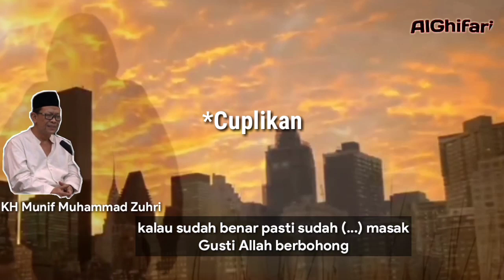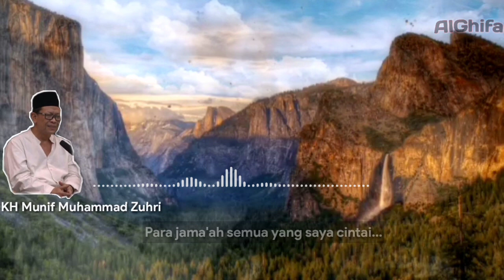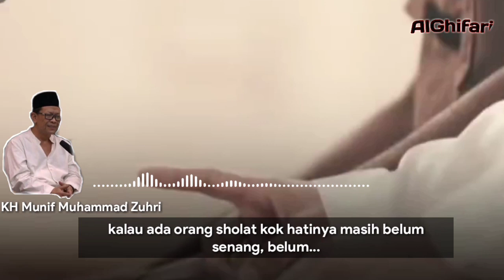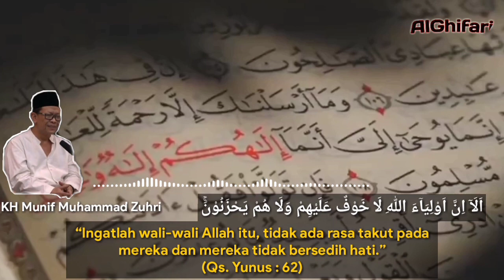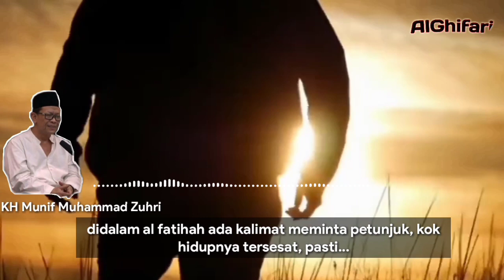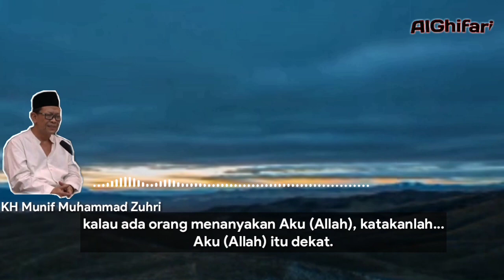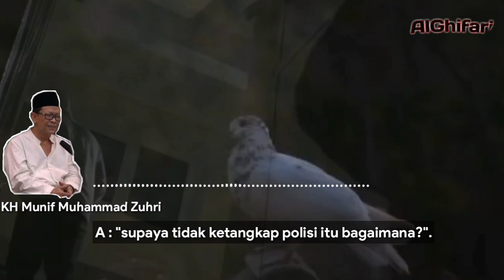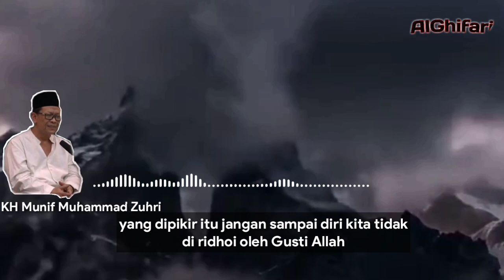Allah itu dekat || KH Munif Muhammad Zuhri Girikusumo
KH Munif Muhammad Zuhri  Mbah Munif  terbaru Girikusumo Kamis 17 Februari 2022
Mbah munif 28 Januari 2022
Mbah munif  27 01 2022
mbah munif 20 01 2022
mbah munif 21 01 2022
apa penyebab gunung Semeru meletus pembahasan gunung Semeru misteri gunung Semeru hal mistis gunung Semeru
ceramah gunung Semeru meletus ceramah singkat ceramah pendek mbah munif ceramah singkat

Pengajian rutin dan pembacaan sholawat diba yang diadakan setiap hari Kamis malam Jum'at yang dipimpin langsung oleh KH Munif Muhammad Zuhri (Mbah Munif)Girikusumo Mranggen Demak
mbah munif girikusumo
kh munif zuhri terbaru
mbah munif girikusumo terbaru
mbah munif
kh munif zuhri
kh munif zuhri girikusumo
girikusumo mbah munif
munif zuhri
kyai munif girikusumo
pengajian mbah munif girikusumo
sholawat mbah munif
jamuna girikusumo terbaru 2020
jamuna girikusumo terbaru 2021
mbah munif girikusumo sholawat
kyai munif zuhri girikusumo
rabbana
gus munif girikusumo
li khomsatun uthfi biha
li khomsatun
kh.munif zuhri
munif zuhri girikusumo
sholawat kh munif zuhri
ya rabbana
kh munif
mbah munif zuhri
isfa'lana ya rasulallah
weton
mbah kyai munif girikusumo
ngaji mbah munif girikusumo
sholawat nuril anwar

mbah munif zuhri girikusumo terbaru
mbahmunif mbahmunifterbaru mbahmunif2021 kh munif muhammad zuhri | mbah munif terbaru | mbah munif girikusumo terbaru

kh munif muhammad zuhri girikusumo, mbah munif terbaru, mbah munif girikusumo, mbah munif 2021, mbah munif zuhri girikusumo, jamuna girikusumo terbaru 2021,